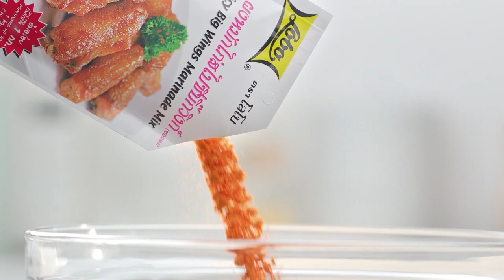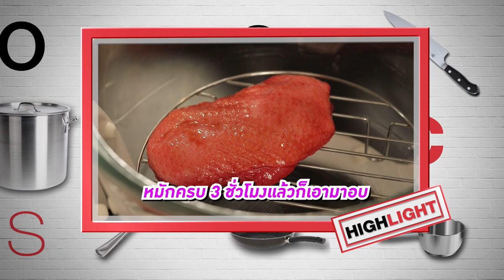กินได้ก็กิน (ทำกินเอง) เมนู หอยแมลงภู่อบน้ำข้าวหมาก / เมนู สเต๊กอกเป็ดกับมันม่วงทอด l EP.163 [2/3]